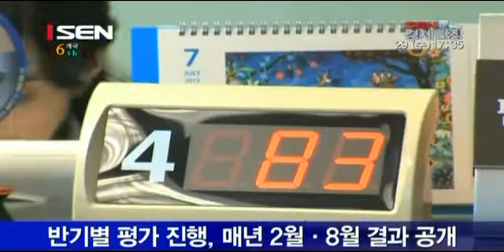은행 혁신성 평가 도입…인건비·보수와 비교공시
시중·지방·특수은행 등 그룹 나눠 상대 평가…경쟁 유도
반기별 평가 진행…매년 2월·8월 결과 공개
구두지도 허용범위 축소…존속기간 단축, 1년→90일

올해 하반기 실적부터 은행에 대한 ‘혁신성 평가’가 시행돼 그 결과가 총이익 대비 인건비 및 임원 보수 수준과 비교 공시됩니다. 금융기관에 대한 당국의 구두지도 허용 범위가 축소되고, 존속기간도 크게 단축됩니다. 금융위원회는 29일 금융혁신위원회 제3차 회의를 열어 이 같은 내용을 골자로 한 은행 혁신성 평가 및 행정지도 상시 관리시스템 구축 방안을 마련했다고 밝혔습니다. 방안에 따르면 금융혁신위가 혁신성 평가를 하며, 은행 간 경쟁과 변별력 확보를 위해 시중·지방·특수은행 등 비슷한 그룹끼리 상대 평가제로 도입됩니다. 평가는 크게 기술금융 확산, 보수적 관행 개선, 사회적 책임이행으로 구분되며 반기별 평가를 원칙으로 매년 2월과 8월 결과가 공개됩니다. 특히, 평가 결과는 ‘총이익대비 인건비 수준’ 및 ‘임원 보수 수준’과 비교 공시해 시장에 의해 은행 문화가 개선되는 구조를 마련하기로 했습니다. 금융위는 또 숨은 규제를 없애고자 구두지도의 예외적 허용 범위를 ‘긴급을 요하는 경우, 금융시장에 미치는 영향이 중대해 보안이 필요한 사항, 기타 경미한 사안’에서 긴급을 요하는 경우만 허용하기로 했습니다. 존속기간도 1년에서 90일로 축소하기로 했습니다.